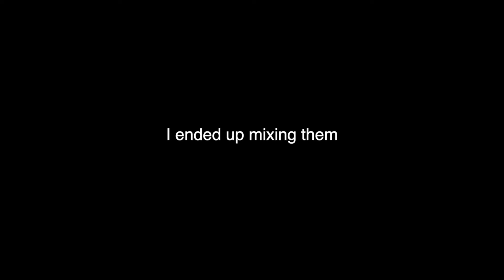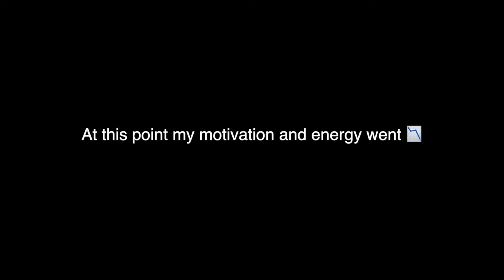becoming my inner bella hadid. im so sorry.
oh um. oh wow.
Anyone who sat through this entire video is eligible for financial compensation.